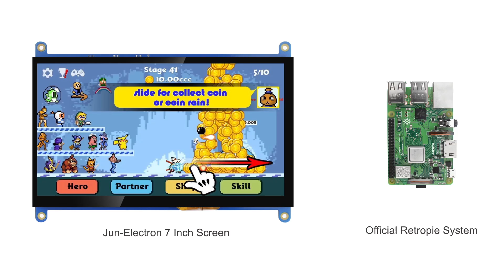7 inch screen